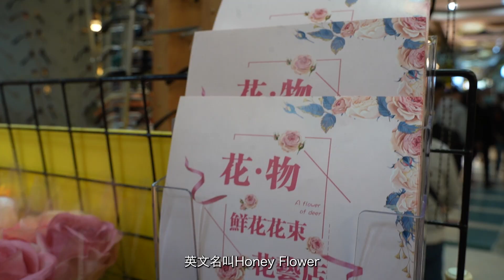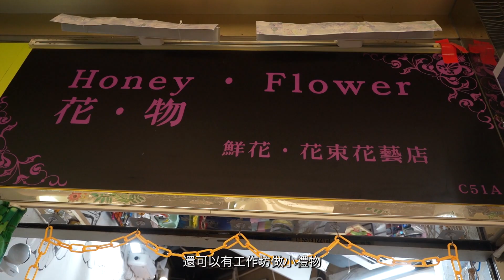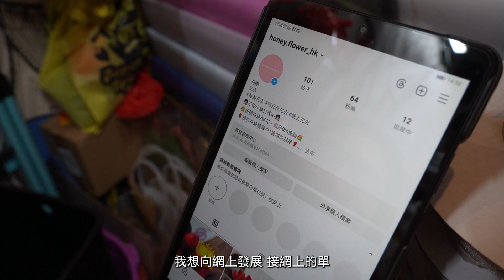香港愛心連線『尋找品牌的故事』花物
感謝 『花物』 參與及支持香港愛心連線的2024青少年實習及就業活動『尋找品牌的故事』

片中花物創立一年，可以自己選擇入貨什麼花，介紹給更多的客，在天水圍開店，大家也很有人情味...